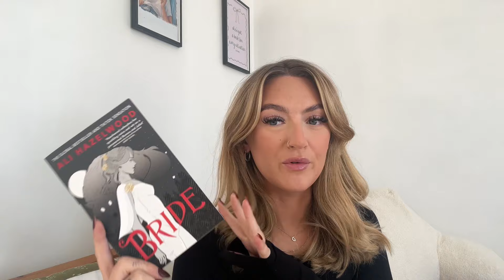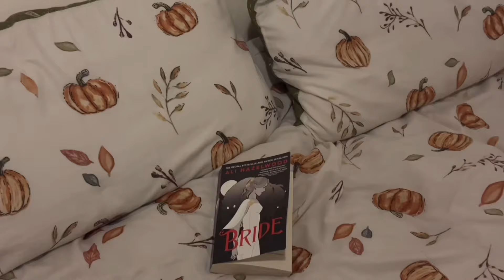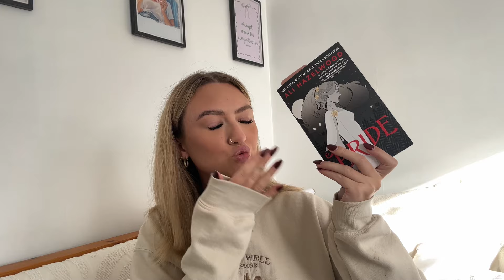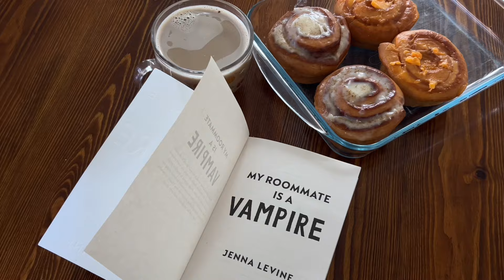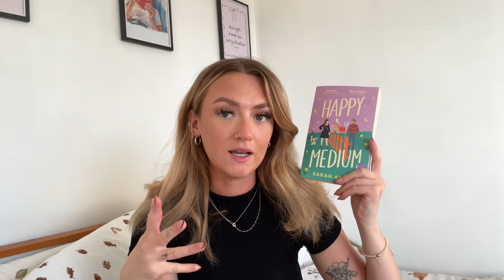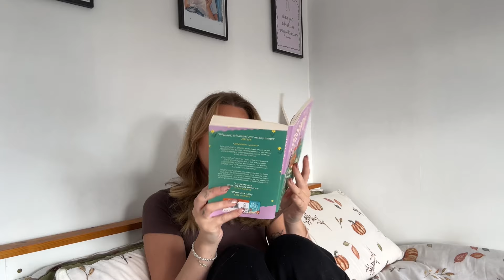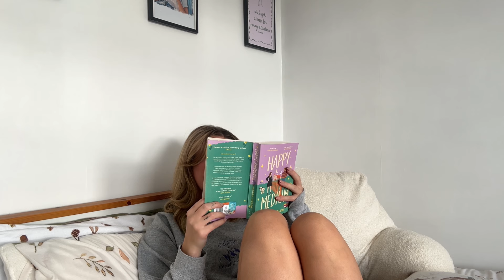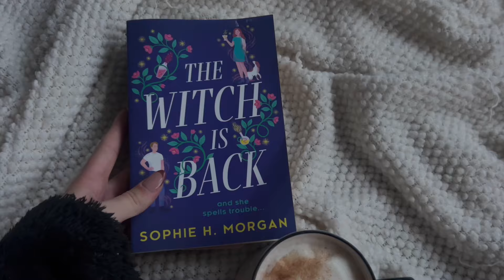reading spooky books for a week👻🍂🖤 *cosy reading vlog*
helllooo guys welcome back to a new vid!

a cosy little autumnal, halloweeny reading vlog for you today🎃